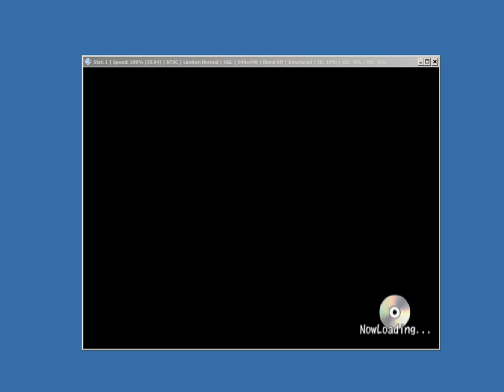QuSa E654 Saga of the Travellers Episode 3 Kvelled Wars 2